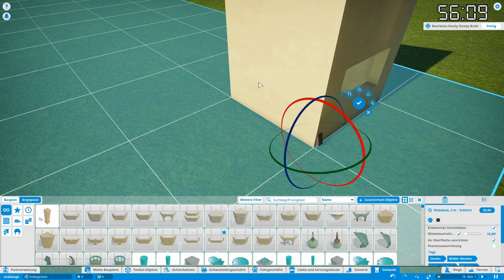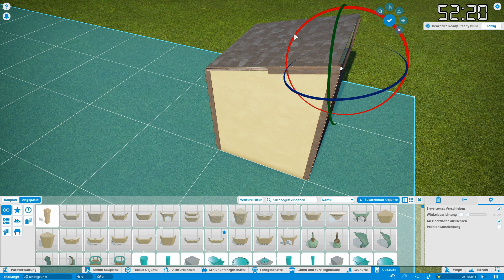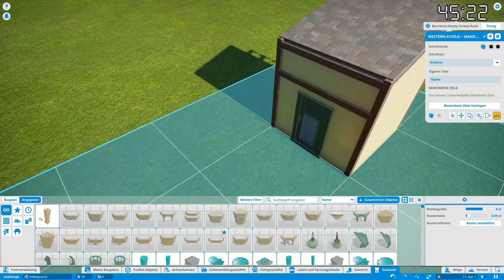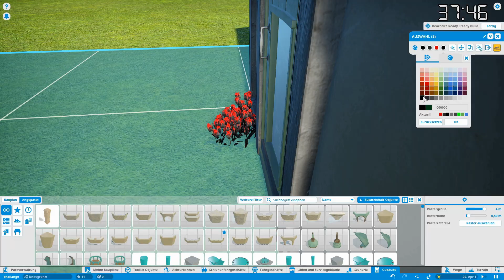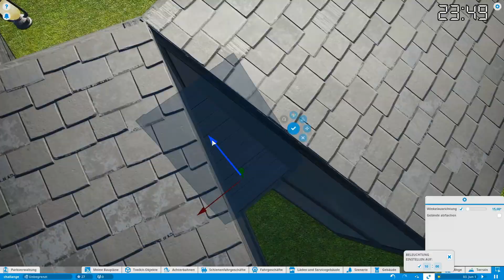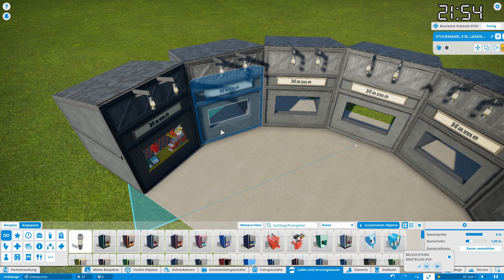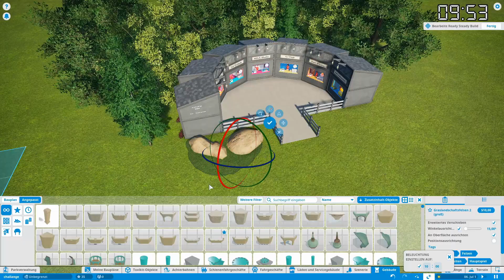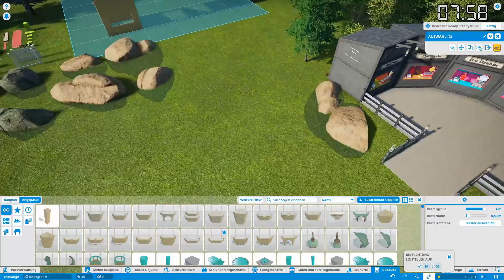1 Hour Challange | Planet Coaster Speedbuild | ReadySteadyBuild | deutsch | Letsplay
1 Stunde - 100 Teile. Das ist, was du hast. Ich habe mich an dem Wettbewerb von MoominLittleSocks versucht.

Der Großartige Erbauer, MoominLittleSocks (siehe z.B. Spotlight Nr. 300), hat eine Art Wettbewerb ausgerufen. Du bekommst einen Blueprint mit 100 vorgegebenen Teilen. Und hast 1 Stunde zeit. Was kannst du bauen?. Das mag sich einfach anhören, war aber für mich sehr herausfordernd.

Wenn DU an der Challange teilnehmen willst, hier sind die Regeln

Hier ist der Link zu dem Teil das ich hier gebaut habe, im Steam Workshop